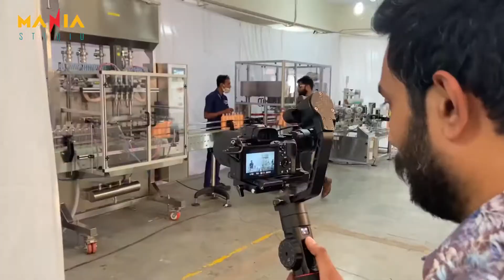Behind the Scene with Sony A7 II With Gimble Crane 3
We had this Corporate Shoot in Asangaon, Maharashtra on 28 Jan 2021 with the Sony A7 II Gimble 3..